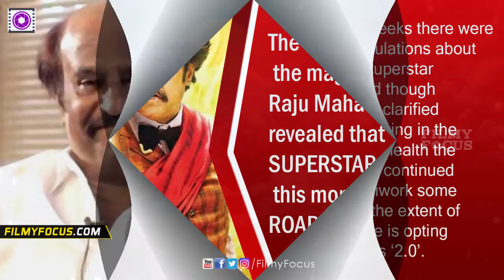Great News ! Rajinikanth Speaks To His Producer From The US - Filmyfocus.com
The past few weeks there were too many speculations about the health of Superstar Rajinikanth and though the family have clarified that he is holidaying in the US and is good health the rumor mongers continued with their handiwork some even going to the extent of claiming that he is opting out of Shankar’s ‘2.0’.
The executive producer of the magnum opus ‘2.0’ Raju Mahalingam just revealed that "Our SUPERSTAR called me this morning and ROARED like a LION !!! Hope all RUMOURS are put to REST !!! MAGILCHI!!!". Thats really the sweetest news for all us Thalaivar fans and as per reports he will be back home in the first week of July. MAGIZHCHI AGAIN